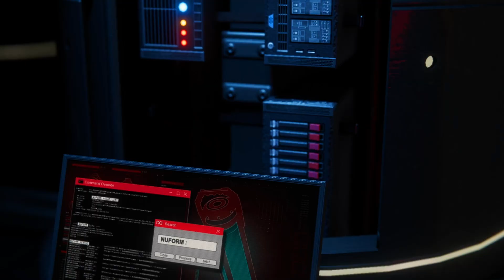Spider-Man Miles Morales Walkthrough Gameplay Part 1 - New York's Only Spider-Man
Marvel's Spider-Man Miles Morales, PS4, Walkthrough, Gameplay, Playstation 5, PS5, Review, Story Missions, Cut Scenes, Cinematics, Suits, Peter Parker, Miles Morales,  All Campaign Missions, Bosses, Full Story